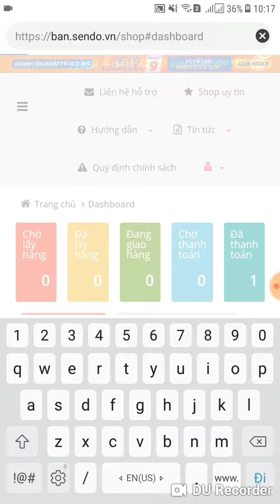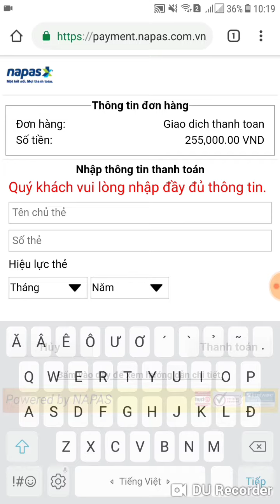BÍ QUYẾT NẠP THẺ ĐIỆN THOẠI KHUYẾN MẠI 15% CẢ BA NHÀ MẠNG?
Sau đây mình sẽ chia sẻ cho các bạn bí quyết nạp thẻ điện thoại cả ba nhà mạng được khuyến mại 15% tại siêuchợsendo.
Bước 1: các bạn tạo 1 tài khoản ở trang web
Bước 2: làm theo hướng dân trong clip của mình nhé
Chú ý: các bạn phải có tài khoản ngân hàng or visa, senpay nha.